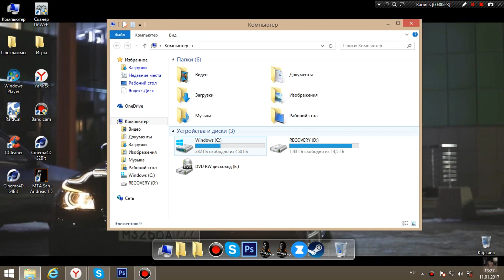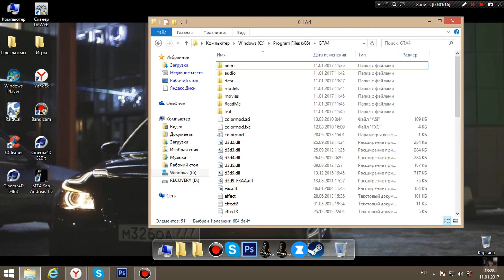КАК ПОСТАВИТЬ ЛЮБОЕ ENB НА MTA 1.5.3|Туториал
(в скором времени оформим)